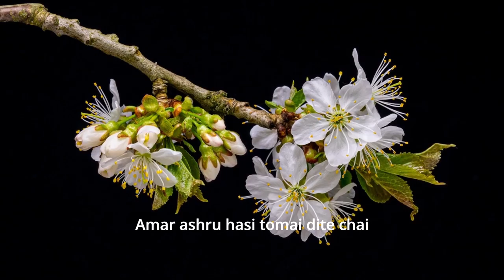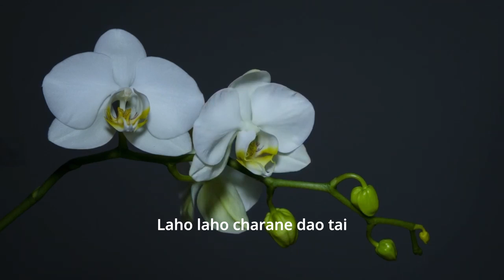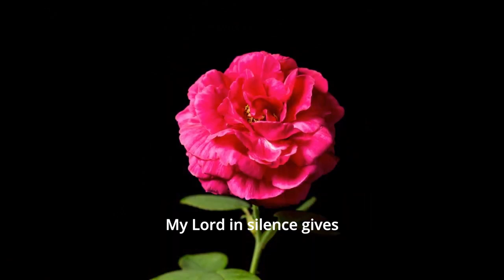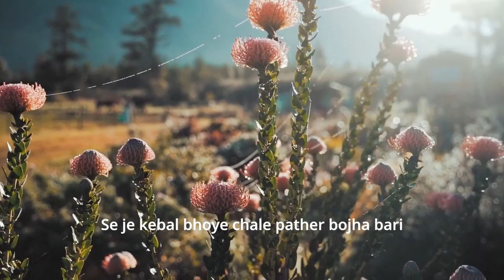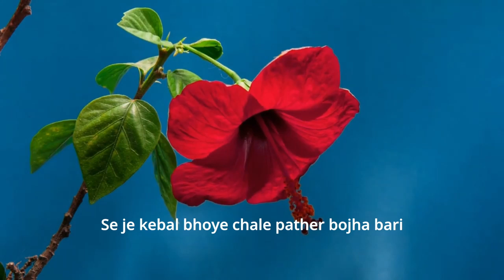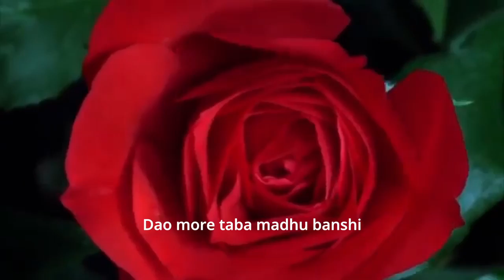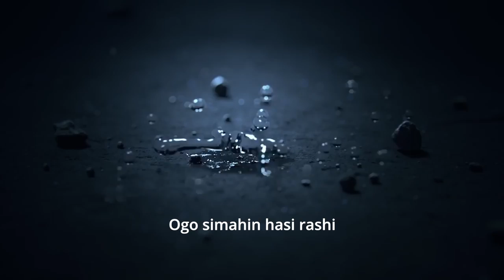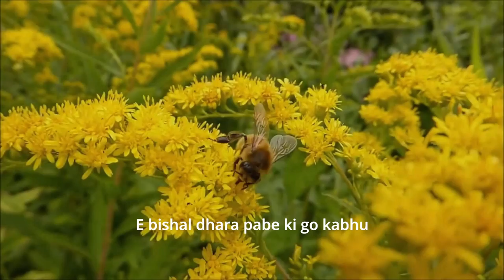Mountain Silence - Silence Peace | Sri Chinmoy | Mantras With Lyrics | Spiritual music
Mountain Silence is a female vocal and instrumental ensemble from Switzerland, Germany and Austria, who sing Sri Chinmoy’s songs with the accompaniment of violin, cello, harmonium and guitar. They have performed throughout Europe at many different locations.

The pillars of this vocal and instrumental group are Gunthita (guitar) and Dundubhi (violin and erhu). The band was founded in 1984, and since then they have released quite a few CDs. Swiss, German and Austrian musicians give concerts all over Europe, mainly in churches and festivals. In addition to Western instruments (violin, guitar, cello), the band members also play Eastern instruments (harmonium, erhu).

00:00 - Amar-ashru
04:13 - My-lord-in-silence
10:14 - Chinta-jere
12:36 - Drashta-atma
16:30 - Ogo-ananta
21:27 - Bedanai-bhara
24:55 - Gahi-gahi
27:15 - Peace
31:37 - Ogo-mor
35:52 - He-param
39:30 - Shanti-jyoti
42:23 - Atma-bhola
45:38 - Tomara Charane
50:14 - E-bishal

Sri Chinmoy, the composer of these wonderful and, above all, touching songs uses his native Bengali for most of his lyrics, as this language with its mantric and poetic beauty lends itself to spiritual music.

Sri Chinmoy describes the relationship between spirituality and music thus:

“When we listen to soulful music, or when we ourselves play soulful
music, immediately our inner existence climbs up high, higher, highest.
It climbs up and enters into something beyond.

This beyond is constantly trying to help us, guide us, mould us and shape us into
our true transcendental image, our true divinity. When we hear soulful
music, or when we play a piece of soulful music, we feel a kind of
inner thrill in our entire existence, from the soles of our feet to the
crown of our head. A river is flowing through us, a river of
consciousness, and this consciousness is all the time illumined.” “If we
can feel that it is not our voice, not our fingers, but some reality
deep inside our heart which is expressing itself, then we will know that
it is the soul’s music.”

"There is some music that is really destructive to our inner being. This music comes from the gross physical or lower vital. The spiritual person will immediately be affected by this music. But soulful and spiritual music really helps us; it feeds our inner life. Music has tremendous power. With fire we can burn ourselves, or we can cook and do many other good things. So it is with music. The divine music immediately elevates our consciousness. Undivine music immediately lowers our consciousness, and it tries to destroy our sincere inner cry for a better spiritual life. Undivine music tries to awaken our lower vital consciousness and throw us into a world of excitement." - Sri Chinmoy

"Start to think of a new life.
Your sincere mind
Will teach you how to start.
Your pure heart
Will continue for you.
Just start to think of a new life." - Sri Chinmoy

"Music is entertainment.
Music is enlightenment.
Music is the animal bark
Of man.
Music is the God-Song
And God-Dance for man." - Sri Chinmoy

"The mind-music is earth-ful.
The heart-music is soulful.
The soul-music is Godful.
The life-music is painful." - Sri Chinmoy

Give me a doubt-free mind!
My Lord, my Lord,
Give me a fear-free heart!
Give me a worry-free life!" - Sri Chinmoy

"I am happy because
My body is obedience.
My vital is confidence.
My mind is concentration.
My heart is dedication.
My soul is satisfaction." - Sri Chinmoy